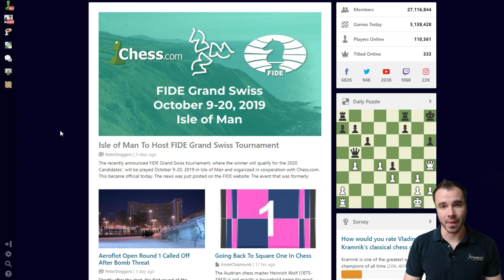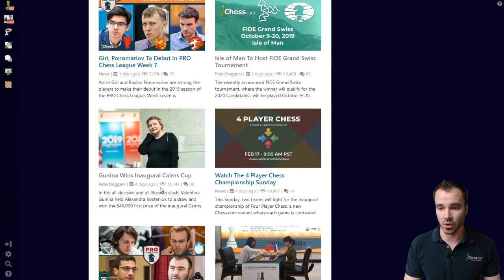Using Chess.com: Analyzing Master Games with Game Report